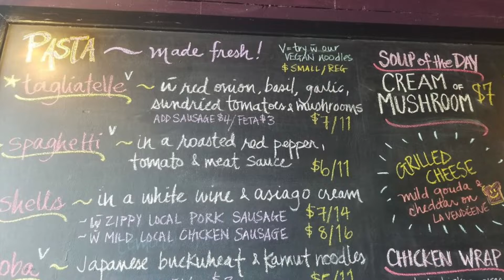"Ресторан в деревне". Аннаполис долина. НШ. Канада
Mr.Ross Patterson открыл ресторан\магазин продуктов "The Noodle Guy" в 2010 г. на Wolfville Farmers’ Market, а позже переместился в Port Williams. Mr. Росс отказался называть свой бизнес «рестораном», он называл это как комплекс по продаже пасты, соусов и других продуктов, которые люди могли взять с собой домой;  а вторитично было "готовая еда на месте - ресторан". В январе 2016 года The Noodle Guy был назван лучшим рестораном Новой Шотландии в категории «не в Галифаксе»